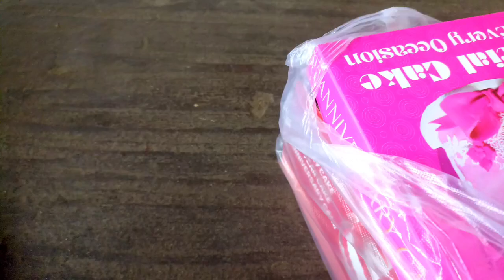Wow Birthday Celebration Shopping Pe Mila Cheapest Price Ki Cake 🎂 | Most Costly Dresses 🥋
sunil gudiya
sweet couple
couple kiss
vlog
vlogs
funny couple
vlog video
new vlog video
couple video
couple vlogger
daily vlog video
daily vlog
new vlog video
daily vlogger
daily vlogs india
daily vlogs
Hindi vlogs
Jharkhand vlog
Jamshedpur vlog
Village vlog
Village food